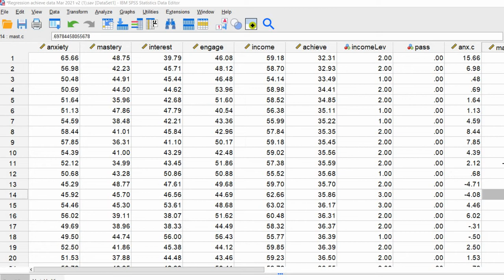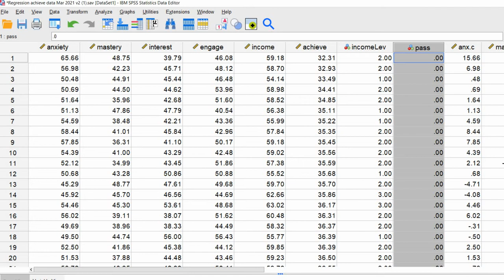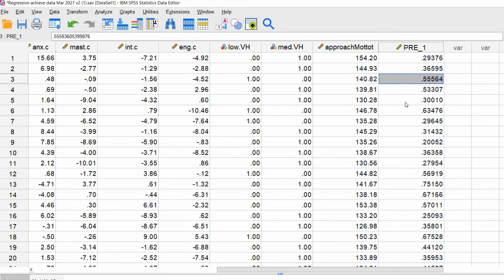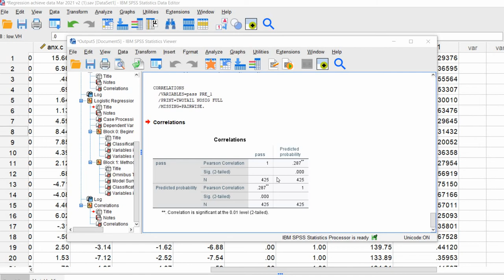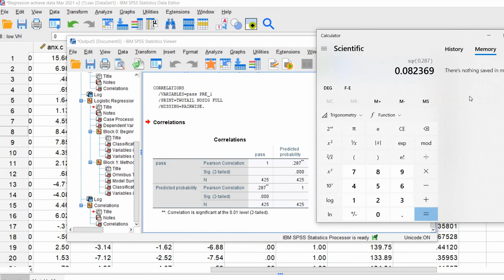A super-easy effect size for evaluating the fit of a binary logistic regression using SPSS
This video provides a short demo of an easy-to-generate effect size measure to assess global model fit for your binary logistic regression. The procedure is described by Tabachnick & Fidell (2013) and Menard (2000). It also a mathematical component of Menard's (2011) approach to standardizing regression coefficients using his formula.

IMPORTANT: The approach discussed in this video is one of many possible pseudo-R-square approaches approaches (see Menard, 2000) and tests (e.g., likelihood ratio chi-square test; Hosmer & Lemeshow chi-square test) for evaluating and reporting on model fit. Although this is a very easy index to compute, I strongly encourage its use conjunction with other measures of global model fit (such as those just noted) when evaluating the fit of your model.

[Side note: In terms of alternative pseudo R-squares, my preference is McFadden's (which seems to be slightly preferred by (Menard, 2000), as it is more intuitive as a 'proportional reduction in error variance' (p. 24).

Articles citing the procedure described in this video:

Menard, S. (2000). Coefficients of determination for multiple logistic regression analysis. The American Statistician , 54, 17-24.

Menard, S. (2011). Standards for standardizing logistic regression coefficients. Social Forces, 89, 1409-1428. (See above comment on this article)

Tabachnick, B.G., & Fidell, L.S. (2013). Using multivariate statistics (6th ed). Pearson: Upper Saddle River, NJ